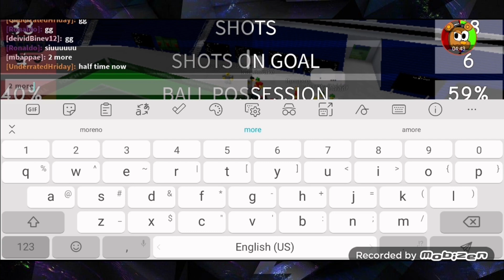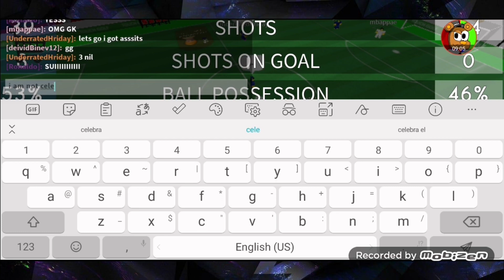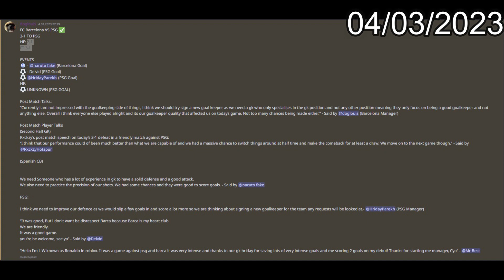PSG VS BARCA! | Touch Football Gameplay #32 (PSG 3-1 Barca)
- Description -
i started recording of touch football 2 week ago yeah i don't upload JOLLY 2 today but i can play today and upload JOLLY 2 tomorrow

- Thing / Facts -
This is my first play with PSG (but this is only doglouis league) it's just a game, you know Barca and PSG are big club and Barca is Spain Lingue and PSG is France Lingue, I'm playing for first time with PSG but I don't want celebrate Because I'm Barcelona fan when Barcelona vs Real Madrid it's Today!

My friend want me 1v1 but it's end

SOCIAL MEDIA!

TAG